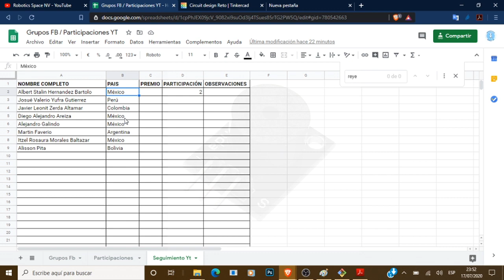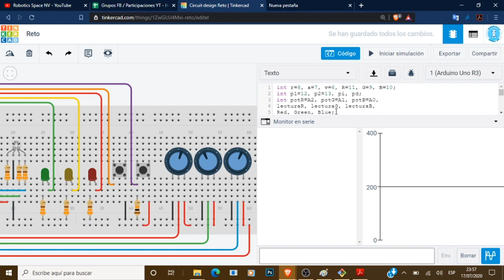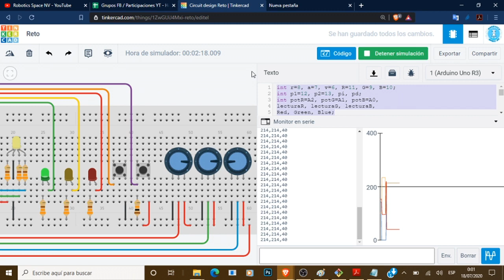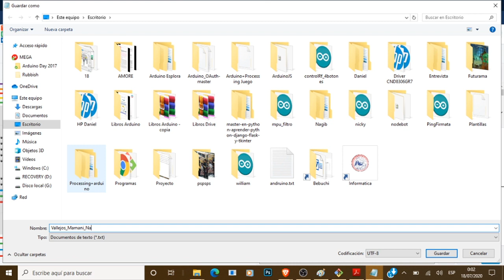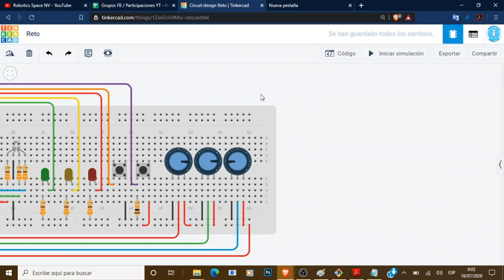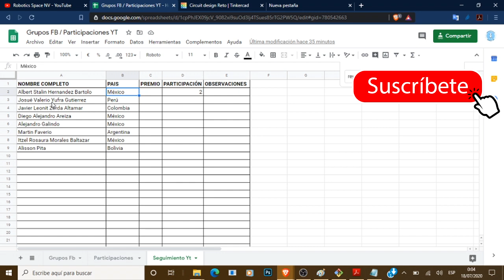Reto - Conceptos básicos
Variables y constantes de uso:
int r=8, a=7, v=6, R=11, G=9, B=10;
int p1=12, p2=13, pi, pd;
int potR=A2, potG=A1, potB=A0,
lecturaR, lecturaG, lecturaB,
Red, Green, Blue;